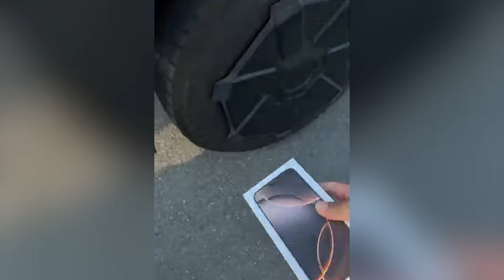🔥How Daily Vloggers IMPACT Our Society😡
Welcome to Ali Ki Awaaz — a platform dedicated to raising awareness against
non-Islamic practices and beliefs. Join us for discussions on misconceptions and better understanding of the Islamic principles. Together, let's explore the beauty of Islamic teachings and promote tolerance, respect, and awareness.

ALLHAMDULILLAH !